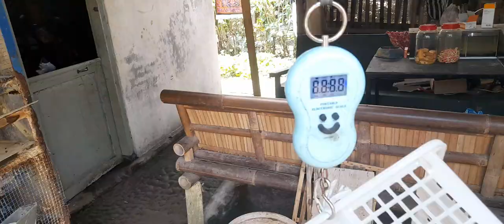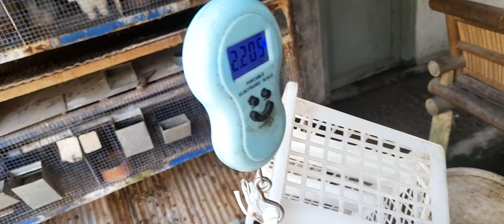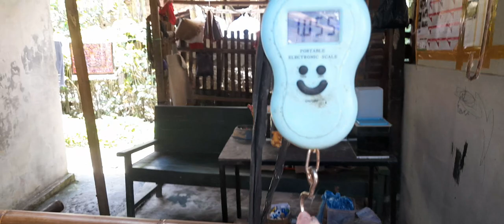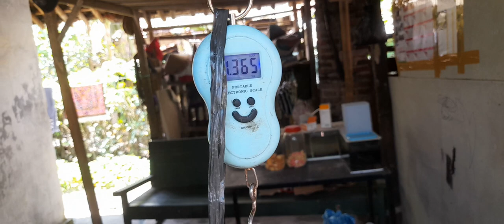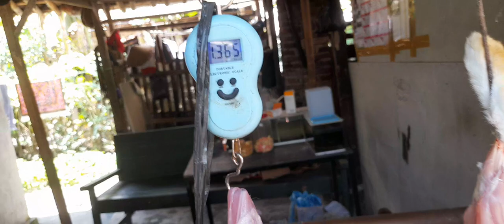SUNGGUH MENCENGANGKAN.!!|PERBANDINGAN KARKAS NEW ZEALAND dan KELINCI LOKAL.